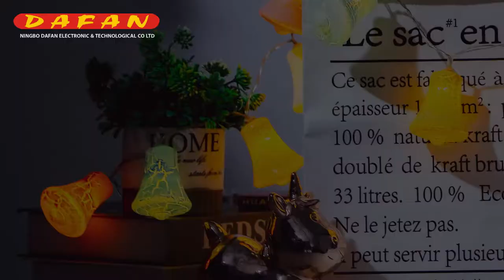Crack decorative night light